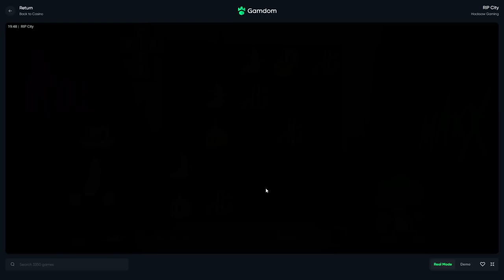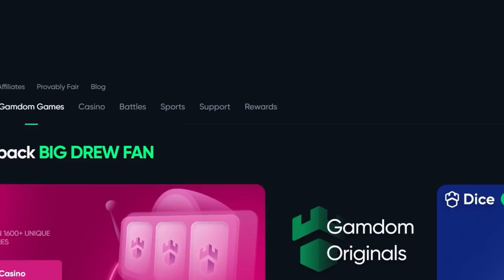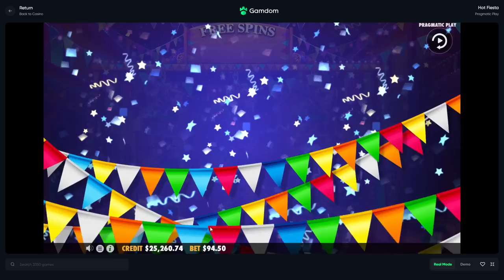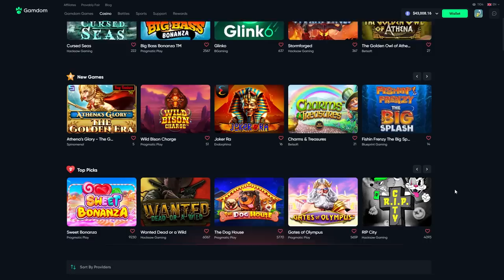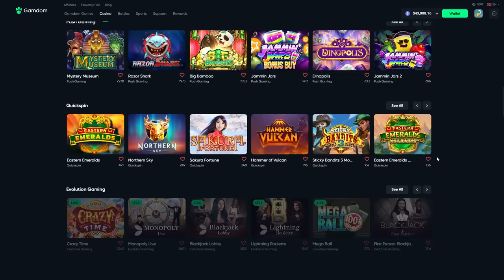MY BIGGEST WIN on $20,000 WILD LINE SETUP! *Hot Fiesta*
Todays video was absolutely crazy guys! We spun in a $20,000 Bonus on HOT FIESTA! Devhoy, you better enjoy this